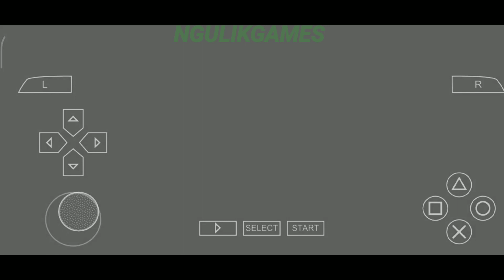Keren ! Coba Game Winning Eleven 2013 Setting Grafik 10X PSP Lebih HD !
- Offline